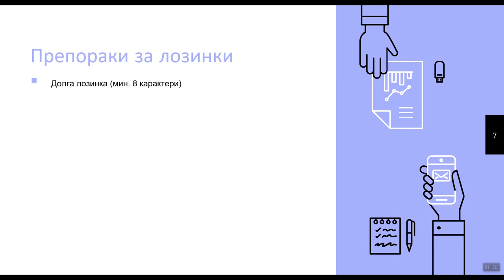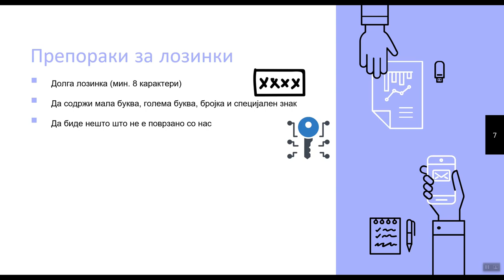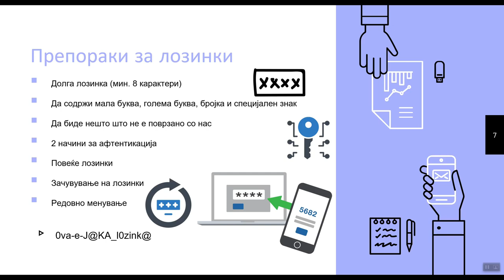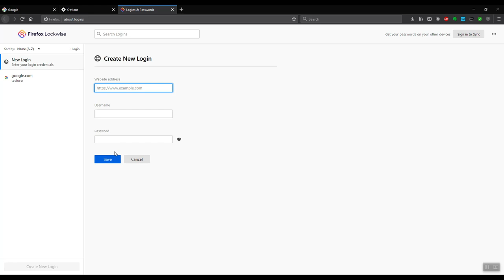Добри практики за користење на лозинки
0:00 - Вовед
0:06 - Кориснички сметки и лозинки
0:26 - Структура на лозинка
0:42 - Препораки за лозинки
3:03 - Зачувување и менаџирање со лозинки

Современото дигитално општество ни наложува да користиме многу сајтови, а со тоа и да креираме многу кориснички сметки и лозинки. Во ова видео ќе се запознаеме со концептите на лозинки. Ќе имате можност да се информирате за добрата структура на лозинките. Со вас споделуваме препораки за креирање и менаџирање со вашите лозинки.